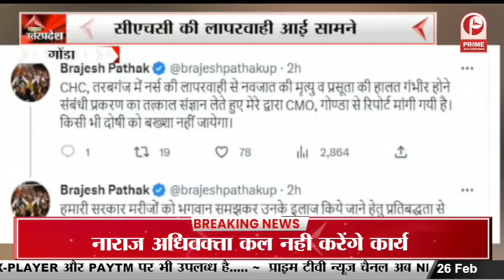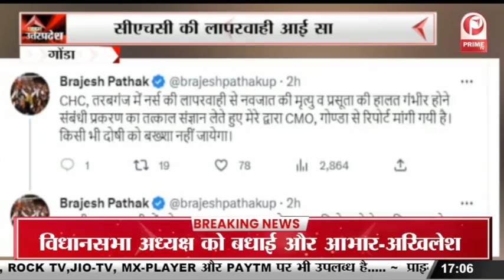खौफनाक हादसा: डंपर में फंसी स्कूटी, मासूम को 2 किमी तक घसीटा || Prime Tv